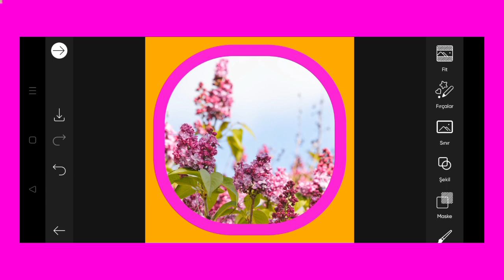Trending HDR video | A Screen Of Pure Pink sdc editing cc | Background | Bp Backdrop A380F K #100